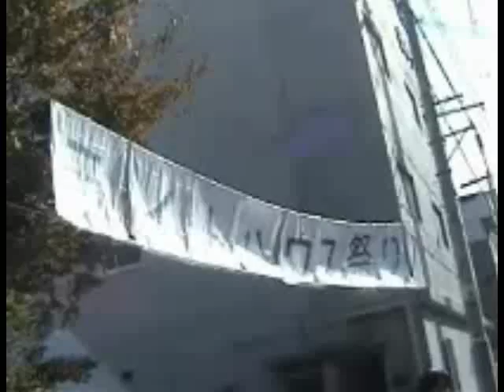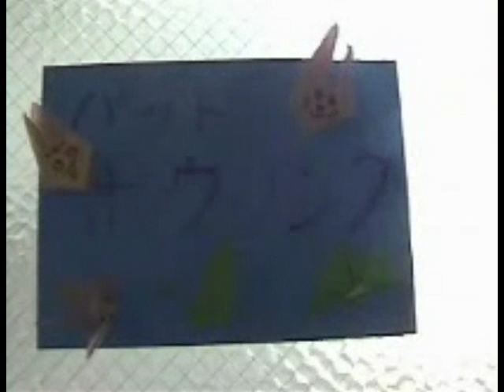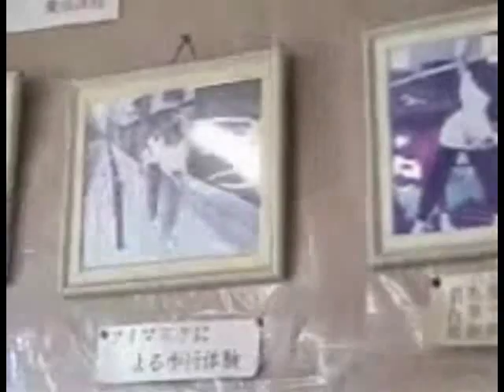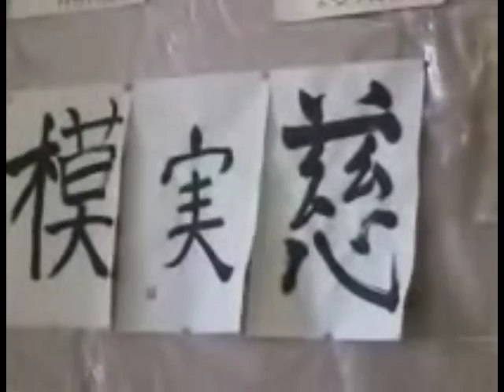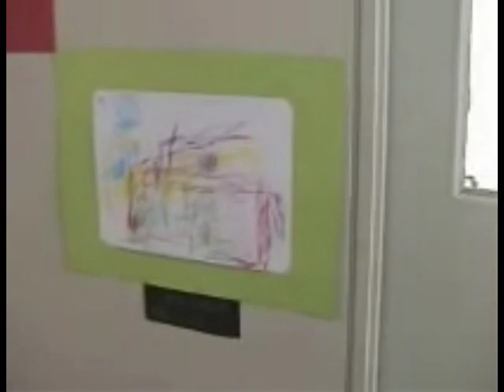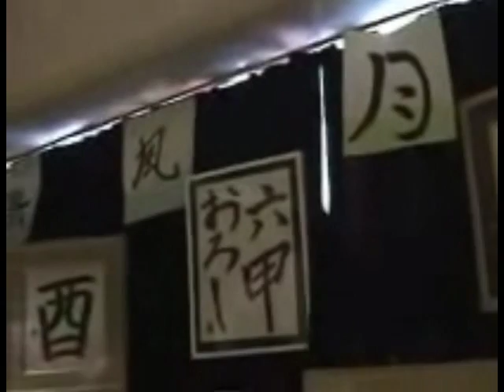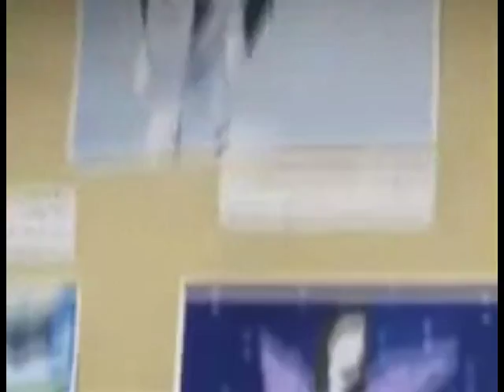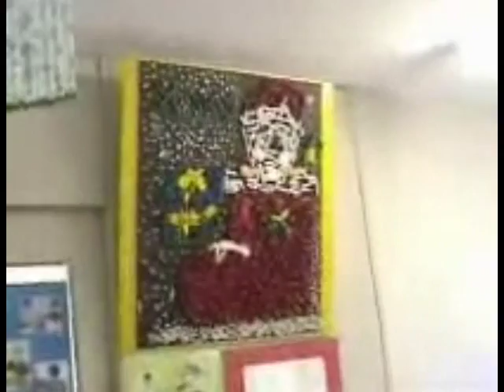2004日本ライトハウス祭り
2004年11月に行われた視覚障害者の社会復帰を目指す福祉施設のイベントの模様です。盲導犬のデモンストレーションでは、一般の市民も実際にそれを使って歩行を体験できる企画もありました。

以前、2002年の祭りの模様をアップした時にも述べましたが、盲導犬は全国的にまだ普及に時間がかかります。多くの皆さんのご協力で、盲導犬を増やし、視覚障害者のよいパートナーになれるようにしていきましょう。